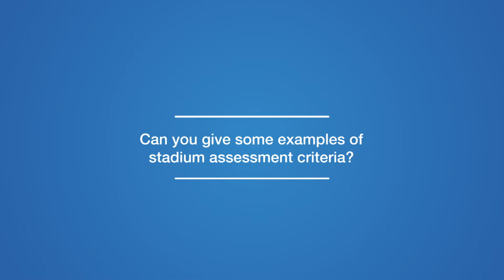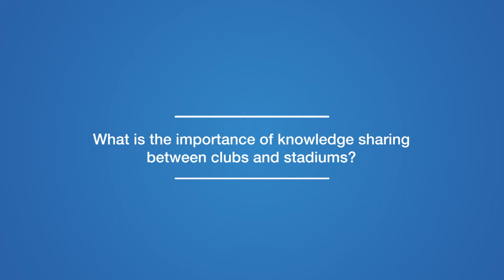Interview with Mandy Lane - VisitFootball Stadium Assessment Programme